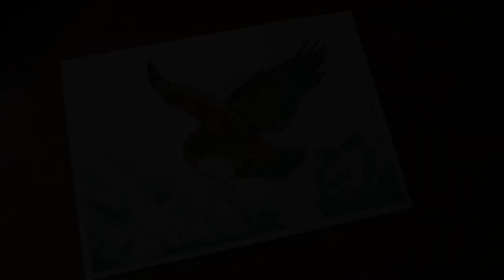Kea | Painting Timelapse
This was definitely something of a test, as I've always found parrots a bit of a weird shape to draw, so the thought of painting a native parrot has been a looming boss-fight of my art skills haha. All in all I think this Kea came out nicely, and I only /just/ resisted titling the painting "Charlie" (Did anyone else have "Charlie the cheeky kea" as a kid? Just me?) Enjoy!